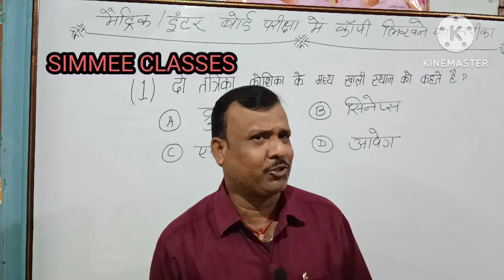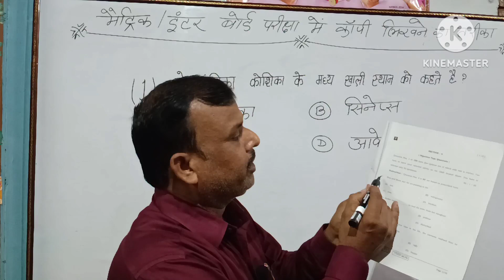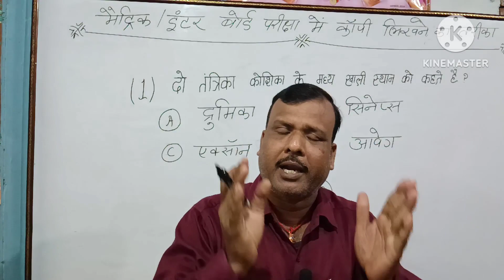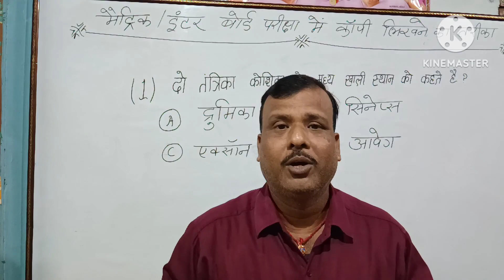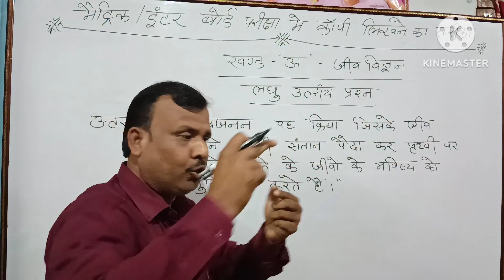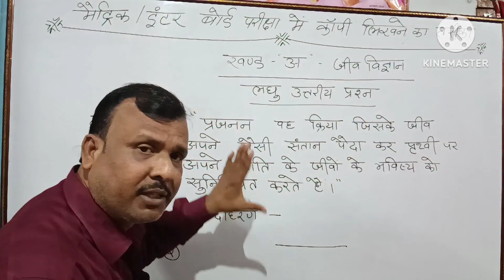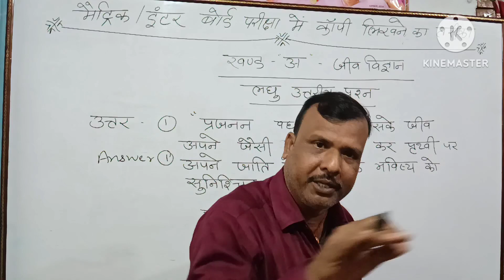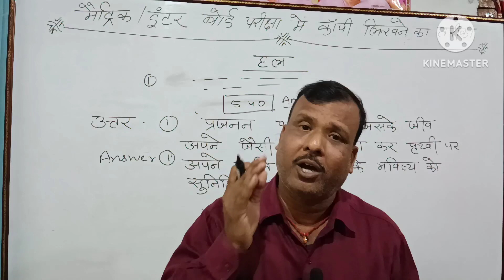matric/inter me topper jaisa copy likhane ka tarika...matric/inter me topper copy kaise likhate hai